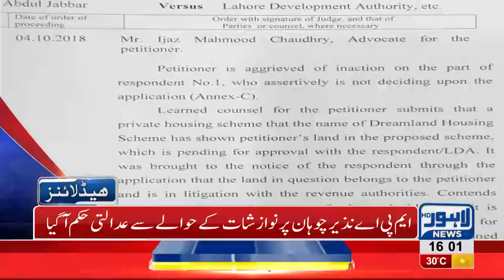04 PM Headlines Lahore News HD – 09 October 2018